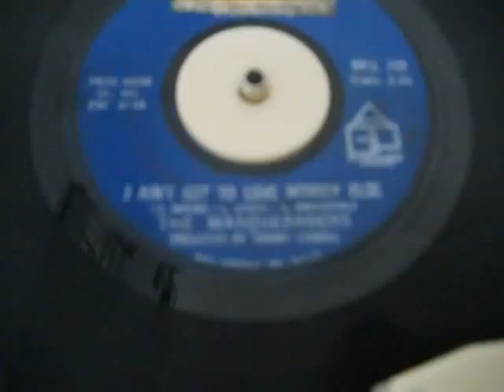Masqueraders-I Ain't Got To Love Nobody Else. Bell 733